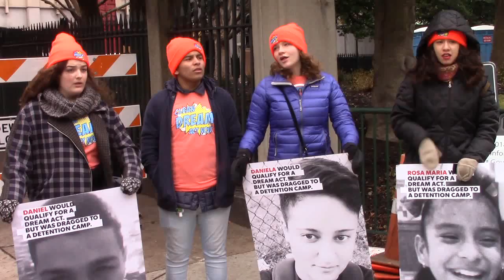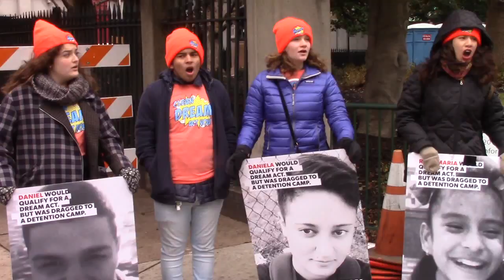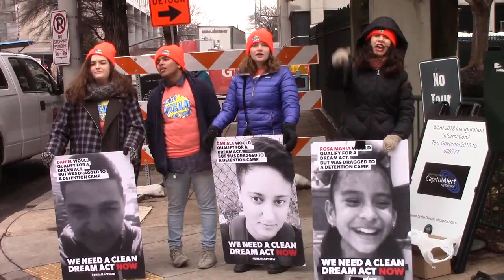United We Dream Richmond Virginia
United We Dream Was at the Ralph Northam Inaugural